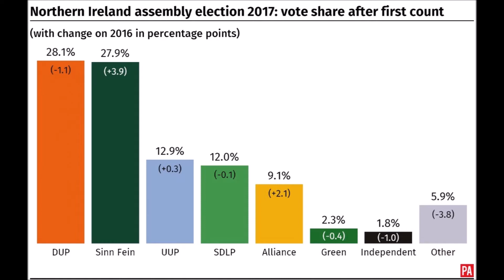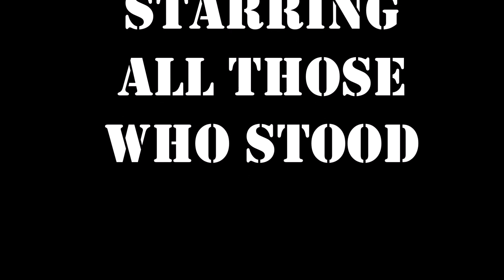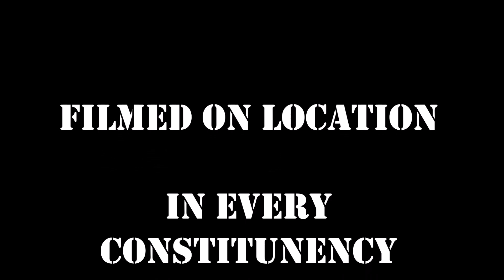MANNERS - "The crocs are out of the swamp".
What a great election victory. Now  hopefully we can move on and have some respect, dignity, equality and some human rights for all.